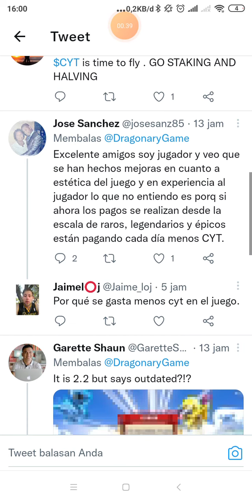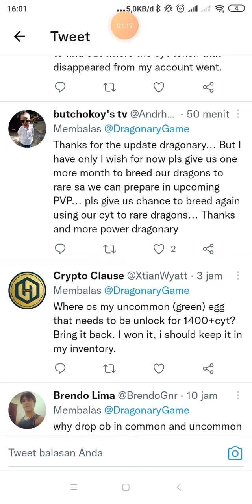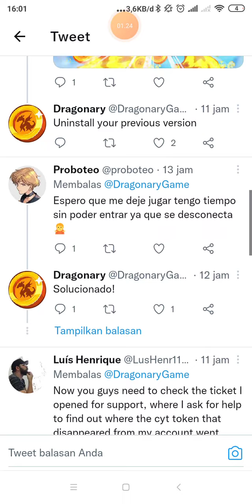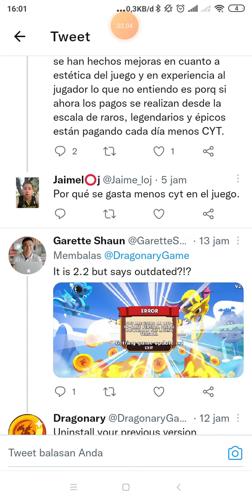🔴DragonaryUpdate v 2.2 Download Link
We want to thank you all for waiting for the hotfix. But we’re not announcing one, though. We want to take it a little further.

A whole new update is available.